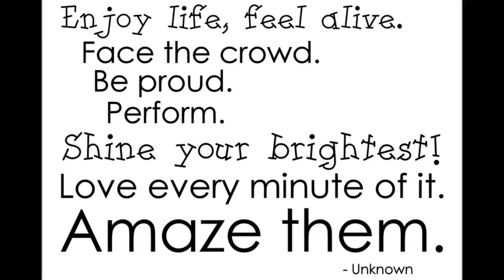Enharmonic Fusion Having Fun 2017